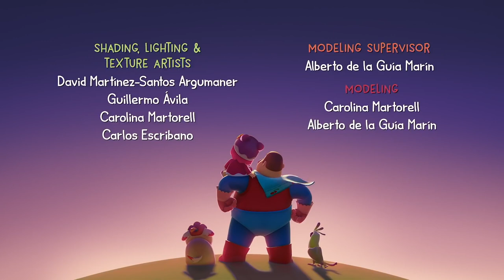Dad & Daughter Bake A Cake! | Hero Dad | Cartoons For Toddlers!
Dad and Miao are going to bake a cake, following the recipe in their cookbook, when Tua flies over to them. As Dad and Miao carefully follow the recipe, counting out the proper amount of each ingredient, a tricky Tua sneaks in some ingredients of his own. The result is a cake that smells so delicious Dad and Tua each want to dive in and eat the whole cake! Miao thinks about it and knows what will make everyone happy. She carefully cuts the cake into three equal portions so they can each enjoy their own equal piece of the cake.